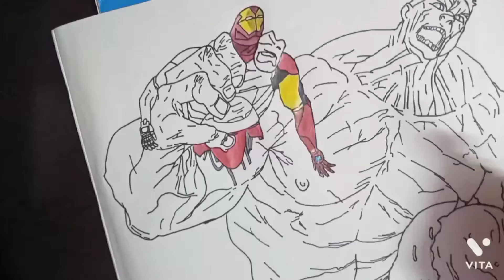I made world war hulk.